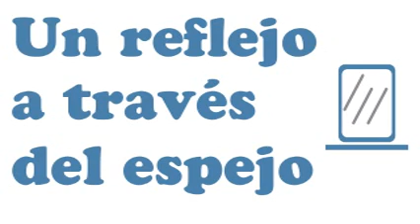Vincent Caplan - Un père et sa fille